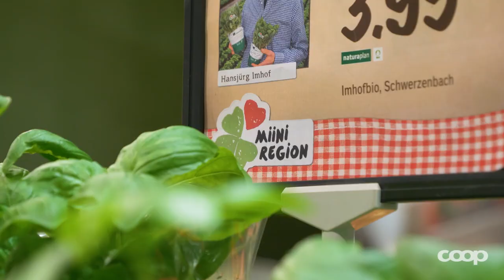Tipp 5: Regional und saisonal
Der bewusste Einkauf von regionalem und saisonalem Gemüse und Obst bietet verschiedene Vorteile: Diese legen kürzere Transportwege zurück, haben meist mehr Aroma und verlieren daher weniger wertvolle Inhaltsstoffe. Beim Kauf von regionalen Produkten werden ausserdem lokale Bauern und Produzenten unterstützt und durch ihre regionale Herstellung Arbeitsplätze in allen Gebieten der Schweiz gesichert. Das Gütesiegel Miini Region zeigt Ihnen einfach und klar, welche Produkte direkt aus Ihrer Region kommen (Tat Nr. 371)